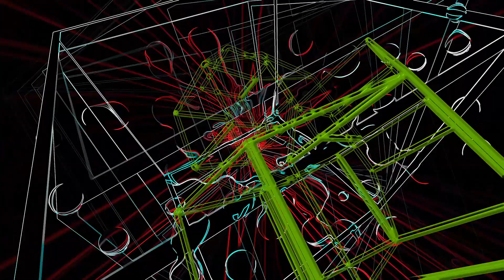Listen along with Nox Pulso - Frontiers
This is an edit from our live stream watch along of the "Frontiers" EP. We will be doing another of these for the next release and hopefully will have figured out better sound quality by then!